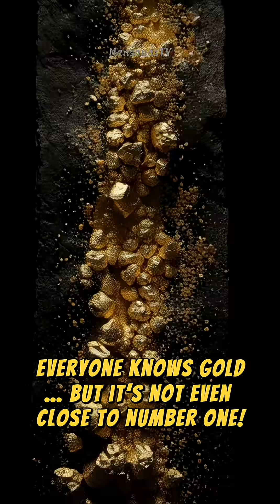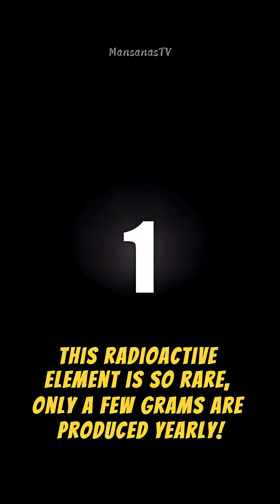Top 10 Most Expensive Materials on Earth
Discover the Top 10 Most Expensive Materials on Earth—from rare gems and precious metals to mind-blowing elements like antimatter! Watch this fast and educational breakdown of the world’s costliest substances. Perfect for science lovers, curious minds, and anyone who enjoys mind-blowing facts.